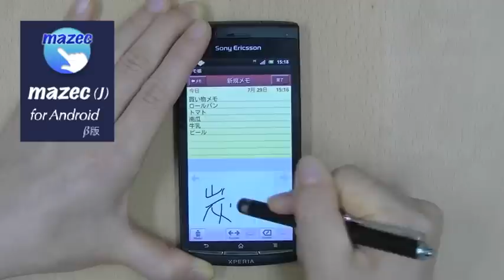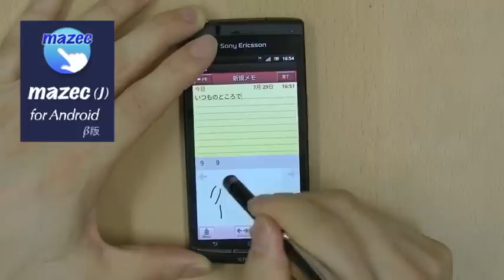mazec (J) for Android [β版]紹介動画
驚異の手書き入力システムmazec（マゼック）のAndorid版の紹介動画です。
iOS版で高評価を得たスピードと変換精度、そして交ぜ書き変換をご確認下さい。